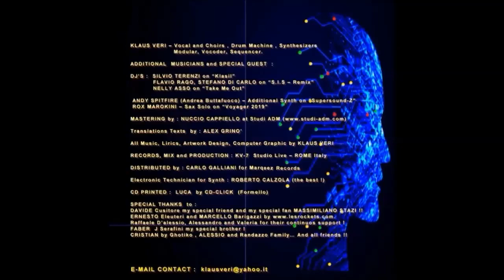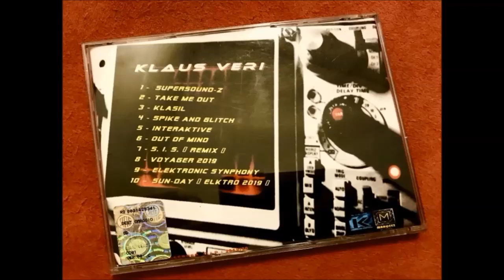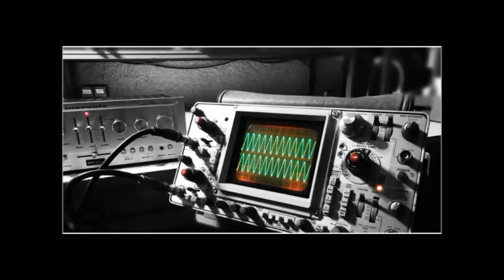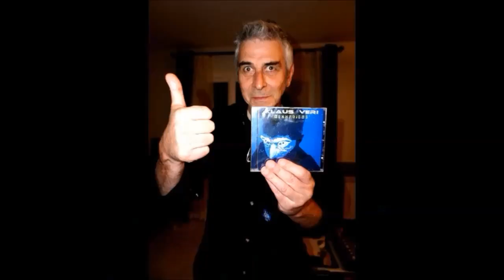KLAUS VERI - MEDLEY NEW ALBUM 2020 " SUPERSOUND-Z "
KLAUS VERI  con all'attivo ben 22 Album di cui 4 da solista e 6 Colonne Sonore e' l'artefice e mente di diversi progetti musicali, che vanno dagli anni '90 ad oggi in ambito elettronico, pop, rock, electro-funk, ecc., con band quali OXYDE, WERKRAF, UNREVERSE, e molteplici collaborazioni tra le quali Fabrice Quagliotti dei ROCKETS.
Nel Dicembre 2019 e Gennaio 2020 l'eclettico dj-producer, compositore e autore elettronico pubblica il quarto lavoro artistico da solista intitolato Supersound-Z. Distribuito dalla Marqeez Records in tutta Europa sulle piattaforme musicali più note tra le quali Apple Music, Google Play Music, Beatport, Spotify, ecc.. l'album è disponibile gia 'in download sulle restanti piattaforme a livello mondiale;  il titolo emblematico di Supersound-Z, in cui la 'Z' sostituisce la 'S' . . . 'perchè è così che si percepisce la lettera dell'alfabeto ascoltando il famoso suono del Vocoder nei brani ai quali si è ispirato. 10 Song che compongono il nuovo lavoro, alcuni con importanti guest star e collaborazioni quali i deejay's Flavio Rago e Stefano Di Carlo con il remix di S.I.S. long version; NellyAsso in Take Me Out; Silvio Terenzi featuring sound in Klasil; Andy Spitfire già frontman della band dei Molotoy special guest proprio in Supersound-Z e Rox Marokini dei Red Wagons nell'unico grintoso assolo di sax tra i vari strumenti elettronici suonati nell'album. L'ingegnere del suono Nuccio Cappiello degli studi ADM (già collaboratore coi ROCKETS nell'album Wonderland) ha curato il mastering del disco. I brani, tutti in inglese, ripercorrono temi e sonorità della space-music-elektro (ROCKETS, Kraftwerk, Depeche Mode, Daft Punk, Air, Jean Michel Jarre e tanti altri), con testi emotivamente profondi che affrontano le problematiche attuali che il nostro pianeta 'e dintorni' stanno subendo. Un lavoro musicale che ripercorre gli anni d'oro della musica, con radici affondate negli anni '80 e che giungono al 2020 e si proiettano nel futuro!